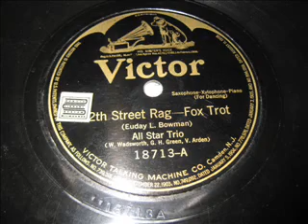Zefren Presents the 12th Street Rag - 1920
The 12th street rag was very popular in the late Ragtime and early Dance band era. I can only guess that it was already over played by 1920 and Im guessing you didnt know how to play it then you werent in the business of music making. Now often times many piano player play this piece too fast. Im a firm believer that is its too fast to sing the lyrics then its being played too fast. Here it a perfectly played version of this classic piece with a light jaunty rhythm.

Theres even a controversy over who composed or wrote down the strain first.  Scott Joplin himself accused Euday Bowman of Plagiarism. Anyone thats even played the 12th Street rag and Scott Joplins Peacherine Rag will notice the same use of harmonies and notes in both pieces. Section A from The Peacherine rag is practically the same as section B of the 12th street. But unfortunately the 12th street would become better known as it was abated to the general repertoire of the burgeoning Fox Trot sound.

12th Street Rag
(Euday Bowman)
Played by All Star Trio W. Wedswort, G.H. Green, V. Arden
The Victor Talking Machine Company
18713-A
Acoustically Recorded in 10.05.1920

Recorded in Shiprock New Mexico Monday, March, 10 2009 on a TTUSB ION turntable.